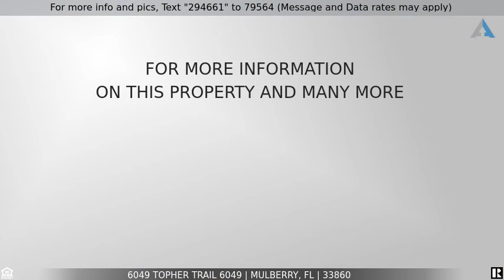Priced at $1,200 - 6049 TOPHER TRAIL 6049, MULBERRY, FL 33860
Home for Sale in MULBERRY

Welcome to this LOVELY and WELL MAINTAINED 2 bedroom and 2 bath, first floor imperial lakes condo in a golf community. This beauty features: fresh paint, new doors, new light fixtures, new kitchen appliances, ceramic tile, wood flooring in all rooms, keyless entry, new Thermostat, inside laundry, spacious storage area, 2 spaces for parking, and relaxing waterfront views. Rent also includes a community pool, basic cable, and pest control. You won’t be disappointed with the location: walking distance to Publix, shopping center and restaurants. It’s perfect to make it your own. Call and schedule a showing today. 12 month lease plus security deposit. Pet ok with nonrefundable deposit. Restrictions apply. Must meet credit and background checks. Application fee required.